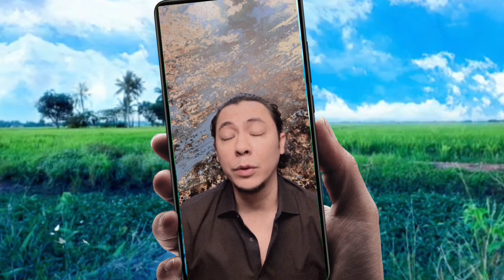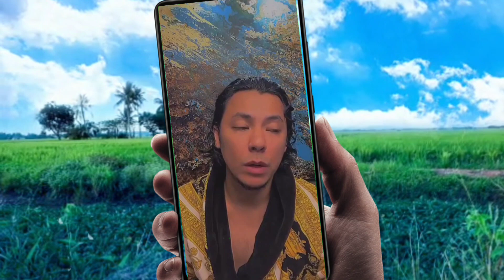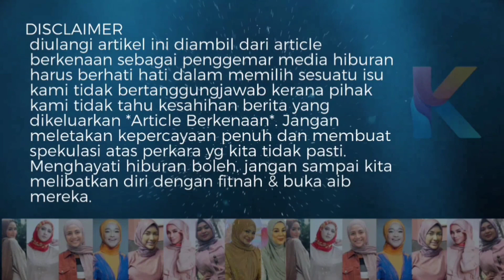Bawa Ira Balik Beraya? Kerja Gila Syamsul Membuahkan Hasil! Diakui Syafiq Yusof